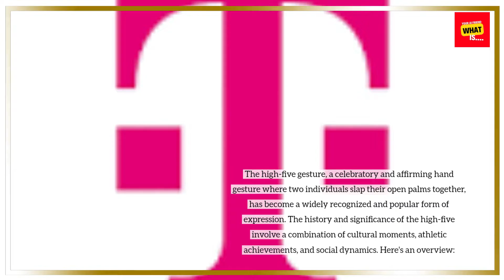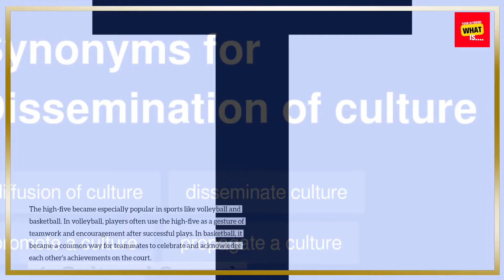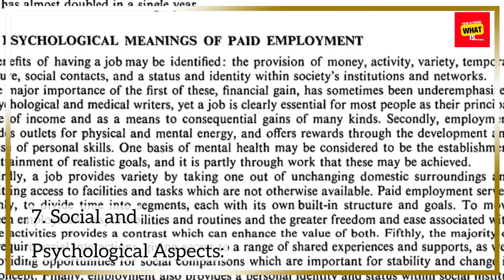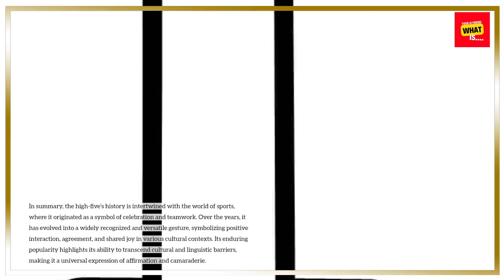What is the History and Significance of High Five Gestures?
Uncover the history and significance of the high-five gesture. Explore how this simple yet powerful expression of celebration and camaraderie became a cultural phenomenon.